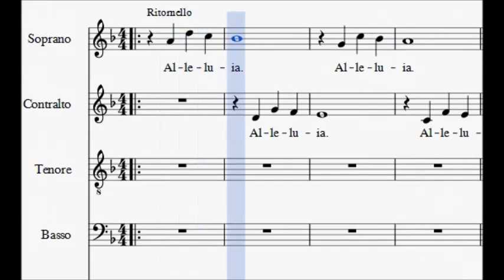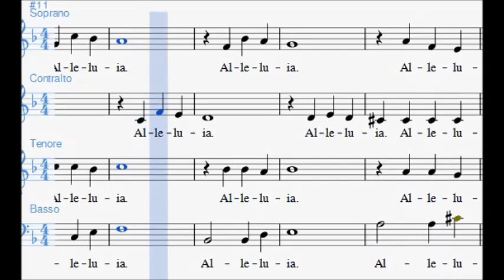Pier Angelo Sequeri - Alleluia "Ed Oggi Ancora" (SATB)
Alleluia "ed oggi ancora" di Pier Angelo Sequeri.

Versione per Tutte le Voci __________________________________________

🎼    Spartiti Tutorial
🎻    Biografie di Musicisti
📚    Approfondimenti